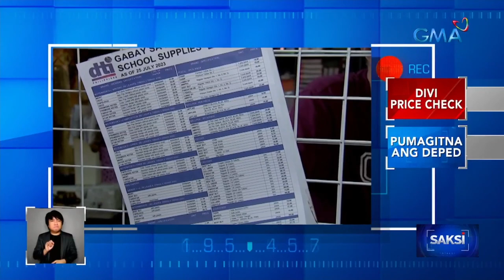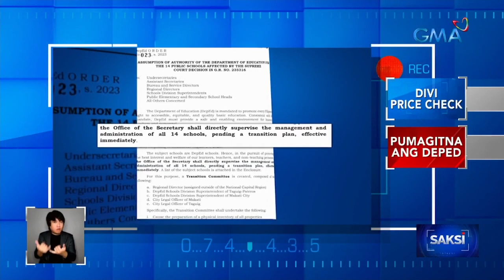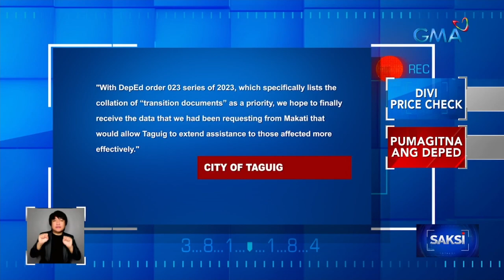Panindang school supplies sa Divisoria, ininspeksiyon ng DTI | Saksi